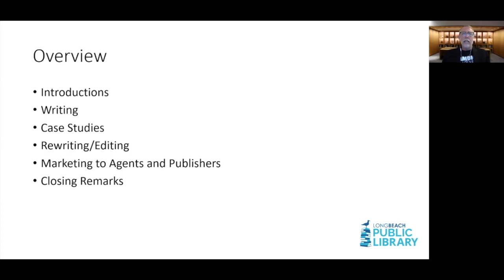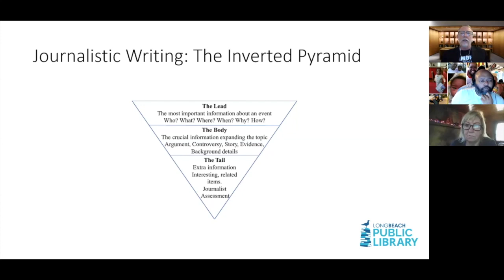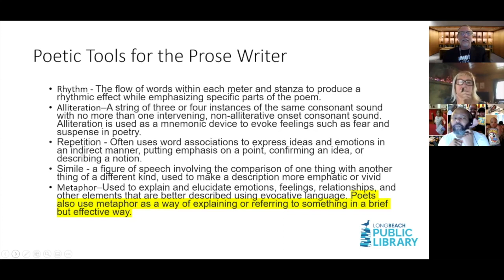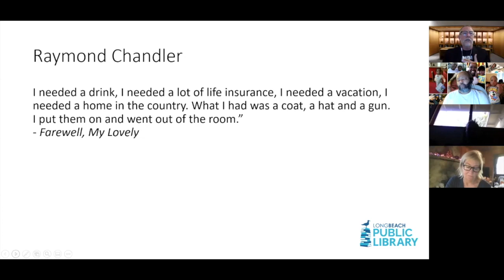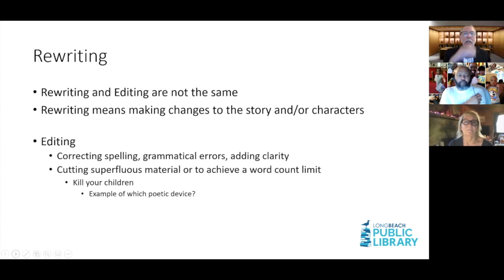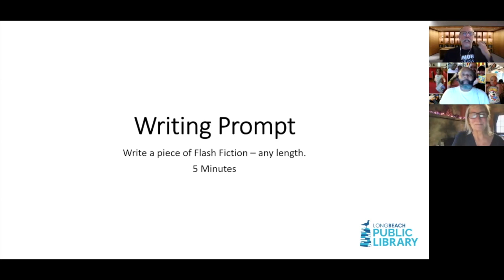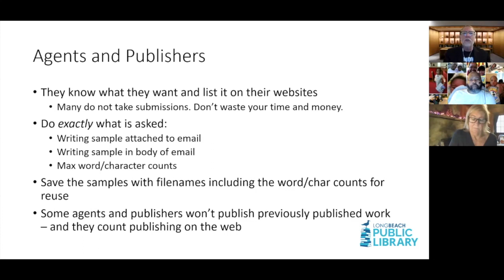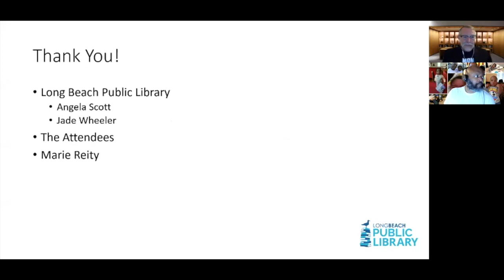Short Story Writing Workshop with Steven Deeble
Local Long Beach author, Steven Deeble, leads us through a (pre-recorded) live Zoom workshop on "Writing the Short Story" that will get your creative juices flowing!

This program provides an overview of what constitutes a short story today, including flash fiction. Join along with the workshop by drafting your own very short pieces in "Part I: Writing the Short Story," and then revise your work in "Part II: Rewriting." Finally, in "Part III: Marketing Your Story," Steven will share helpful tips for marketing stories to publishers and agents.